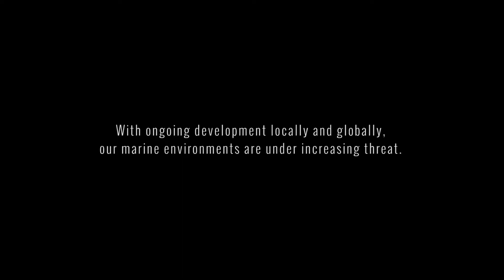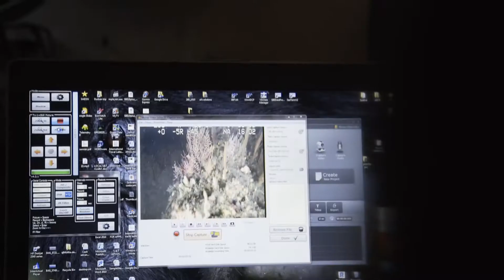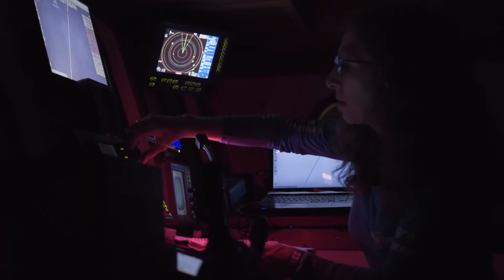Wildlands Ocean Stewards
Marine Biology students participate in the Ocean Stewards programme.

UKZN’s Marine Biology students recently took part in the Ocean Stewards programme during which they met some of South Africa’s top marine biologists and geologists and took part in studies on board the Angra Pequena research vessel.

The Ocean Stewards programme is supported by The Blue Fund, a strategic partnership launched by Grindrod and Wildlands to provide funding and support for the sustainable development of coastal communities and conservation of coastal and marine ecosystem.